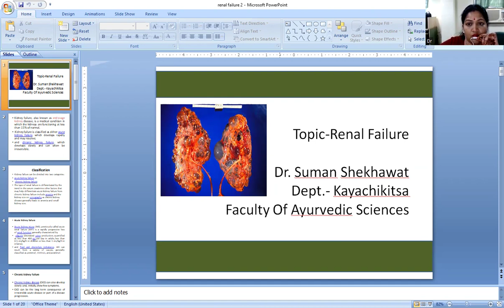Topic- renal failure video lecture By Dr Suman shekhawat